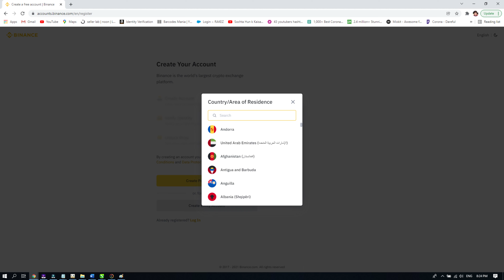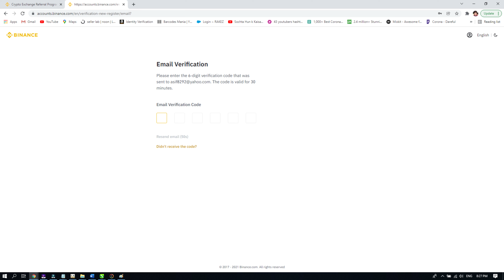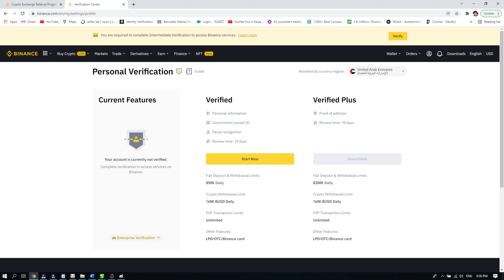How to Earn Dollars ? | CryptoCurrency | EarnMoney | QalmkarBusiness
بائنانس کی رجسٹریشن کےلئے نیچے دیئے گئے لنک پر کلک کریں۔

CEO Changpeng Zhao had previously founded Fusion Systems in 2005 in Shanghai; the company built high-frequency trading systems for stockbrokers. In 2013, he joined Blockchain.info as the third member of the cryptocurrency wallet's team. He also worked at OKCoin as CTO for less than a year, a platform for spot trading between fiat and digital assets.[7]

The company was founded in China but moved its servers and headquarters out of China and into Japan in advance of the Chinese government ban on cryptocurrency trading in September 2017.[8]

In January 2018 it was the largest cryptocurrency exchange with a market capitalization of $1.3 billion,[9] a title it has retained as of April 2021, despite competition from Coinbase, among others.[10]

In March 2018, Binance announced its intentions to open an office in Malta after stricter regulations in Japan and China.[11] In April 2018, Binance signed a Memorandum of Understanding (MoU) with the Government of Bermuda.[12] Months later, a similar memorandum was signed with the Malta Stock Exchange to develop a platform for trading security tokens.[13] In 2019, company announced Binance Jersey, an independent entity from its parent Binance.com exchange, with the aim to expand its European influence. Jersey based exchange offers fiat-to-cryptocurrency pairs, including the Euro and the British pound.[14]

In August 2018, Binance along with three other big exchanges raised $32 million for a stablecoin project. The idea of stable coins is to provide a cryptocurrency without the notorious volatility of Bitcoin and other popular digital assets.[15]

In January 2019, Binance announced that it had partnered with Israel-based payment processor Simplex to enable cryptocurrency purchases with debit and credit cards, including Visa and Mastercard. The purchases are subject to Simplex’s local bank policies and are limited to Bitcoin, Ethereum, Litecoin and Ripple’s XRP.[16]

On 7 May 2019, Binance revealed that it had been the victim of a “large scale security breach” in which hackers had stolen 7,000 Bitcoin worth around U.S.$40 million at the time.[17] Binance CEO Changpeng Zhao said the hackers “used a variety of techniques, including phishing, viruses and other attacks” and structured their transaction “in a way that passed our existing security checks.”[18] Binance halted further withdrawals and deposits but allowed trading to continue. The site pledged to reimburse customers through its "Secure Asset Fund for Users (SAFU)".[19][20] Withdrawals resumed by 19 May.[21]

In September 2019, the exchange began offering perpetual futures contracts, allowing leverage as high as 125 times the value of the contracts.[22] In November 2019, Binance acquired Indian bitcoin exchange WazirX.[23]

On 21 February 2020, the Malta Financial Services Authority (MFSA) issued a public statement responding to media reports referring to Binance as a 'Malta-based' cryptocurrency company. The statement noted that Binance "is not authorized by the MFSA to operate in the cryptocurrency sphere and is therefore not subject to regulatory oversight by the MFSA." The MFSA added that it was "assessing if Binance has any activities in Malta which may not fall within the realm of regulatory oversight."[24]

قلمکار بزنس میں آج کی ویڈیو کا بہت سے دوستوں کو انتظار تھا۔ آج کی ویڈیو میں کرپٹو کرنسی کی ایک اپلیکشن بائنانس کی رجسٹریشن کا طریقہ کار بتایا گیا ہے جس کے ذریعے سے آپ اپنی کرپٹو کرنسی کی تجارت شروع کر سکتے ہیں۔ تو سوچ کیا رہے ہیں جلدی سے رجسٹریشن کروائیں اور اپنا اکائونٹ کی ویری فیکشن کمپلیٹ کر لیں ۔ تاکہ ہماری اگلی ویڈیو کے بعد آپ پیسے کمانا شروع ہو جائیں ۔ دیر مت کیجئے ۔ بعد میں مت کہنا کہ خبر نہ ہوئی ۔